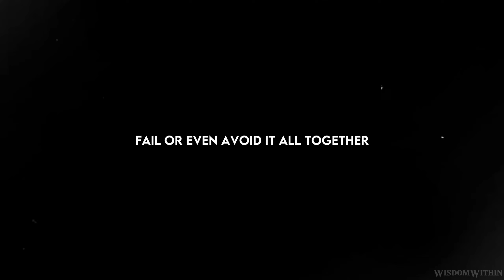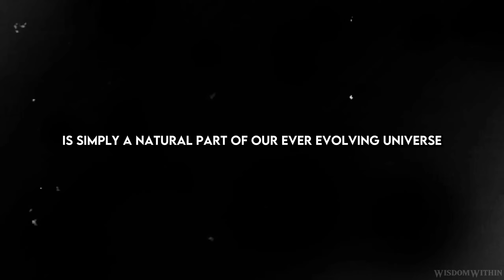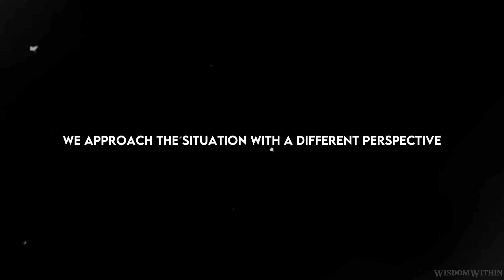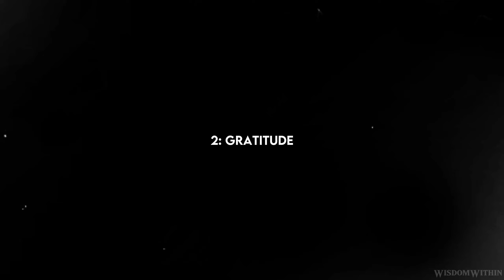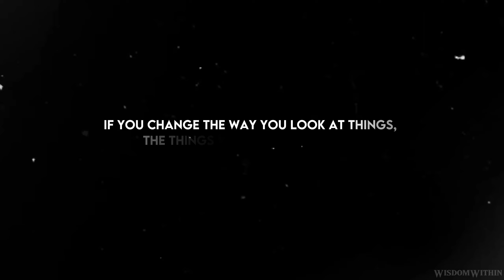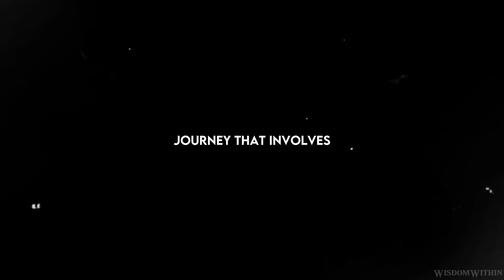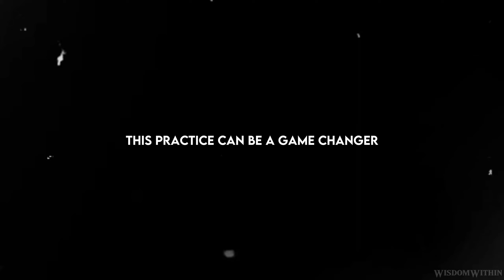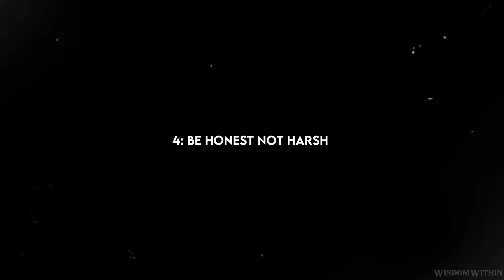How to stay Unbreakable Under PRESSURE [ 4 stoic rules ]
In this captivating YouTube video, we delve into the profound concept of stoicism and discover how it empowers individuals to remain unbreakable under pressure. With the guidance of four simple rules, viewers will embark on a transformative journey towards unlocking their inner strength and resilience. Join us on this enlightening journey as we explore the transformative potential of stoicism and learn how to harness its teachings to become unbreakable under pressure. Empower yourself with the tools to face life's trials head-on, and emerge stronger, wiser, and more resilient than ever before.